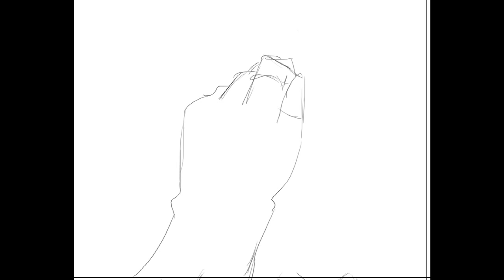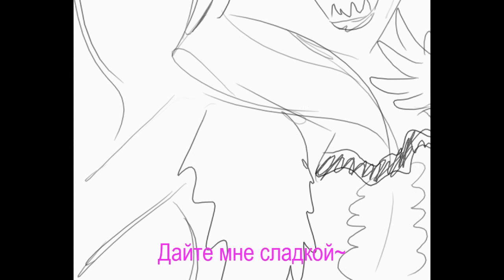【HANASU】Обсудить кексы【Игаму + Коибито】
Да! Извините за мой плохой русский!! Я apoligize за любые ошибки в моем переводе!

В этой истории, я думал, что Игаму и Коибито бы русско-говорящий приятелей. Трудно было пытается сделать это из японских банков. И оба они пропали без вести какие-то звуки, как «ж». Так что я импровизировал с тем, что у меня было. Я надеюсь, вы все понравилось мое "анасу дарп" XD

In this story, I thought that Igamu and Koibito would be Russian-speaking buddies. It was hard trying to make this out of Japanese banks. And both of them were missing some sounds like "zh". So I improvised with what I had. I hope you all enjoyed my hanasu derp xD

Коибито Ошиото (-SOLID-) принадлежит к SeducingMusic (Я)
Игаму Киокубане принадлежит к VioletRebellion
ТAТAPИ принадлежит к Scarfutan
Музыка с веб-сайтов/ Music+sound effects by: Elina Karokhina & Barynya
PacDV
SoundJay